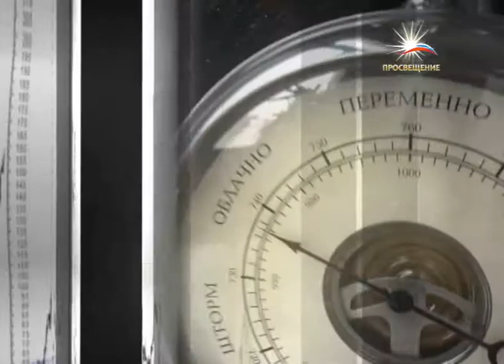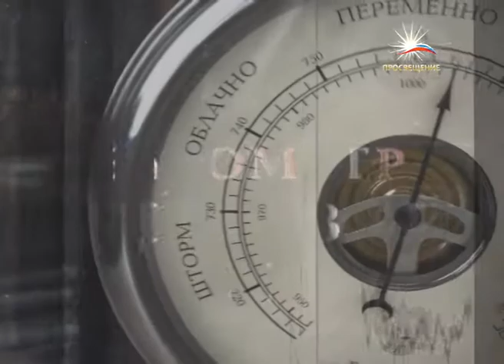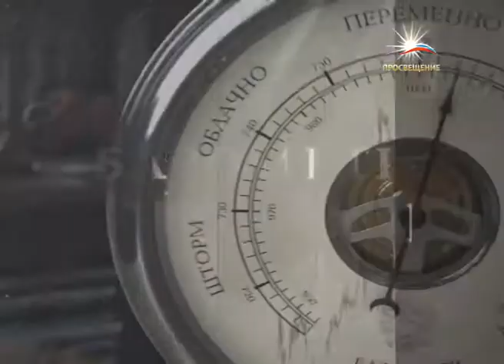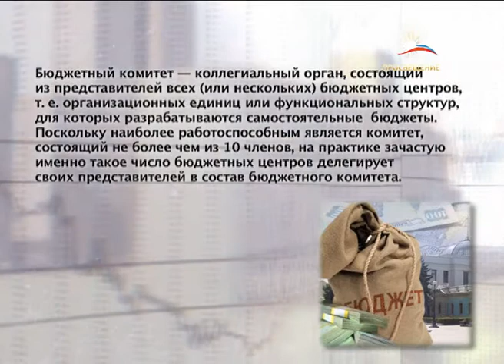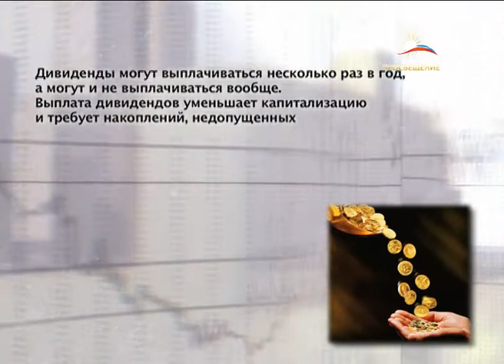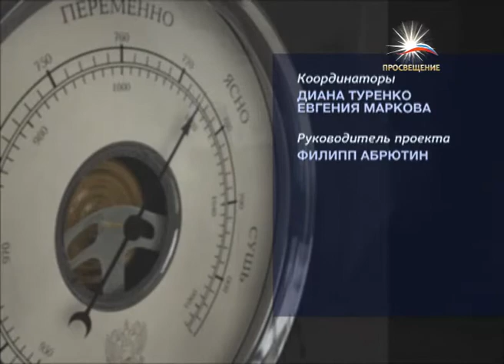"БАРОМЕТР ДЕЛОВОЙ РОССИИ" - идеология бизнеса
Чем дышит наша экономика сегодня? Каких решений ждёт бизнес от власти? Программа «БАРОМЕТР ДЕЛОВОЙ РОССИИ» отражает то, как сами предприниматели видят состояние экономической жизни страны, их ожидания и опасения, их видение наиболее острых проблем. Показания нашего барометра отражают реальность сегодняшнего дня. Что такое деньги, кредит и биржа? Все это и многое другое узнает зритель, посмотрев программу «БАРОМЕТР ДЕЛОВОЙ РОССИИ».